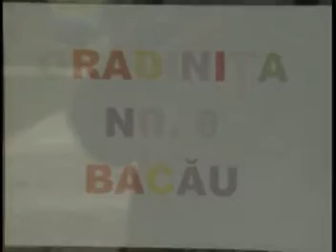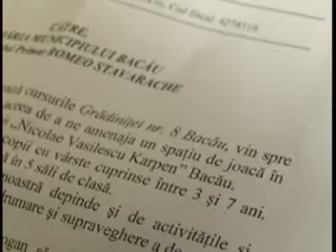GRADINITA NR 8 23 04 2010